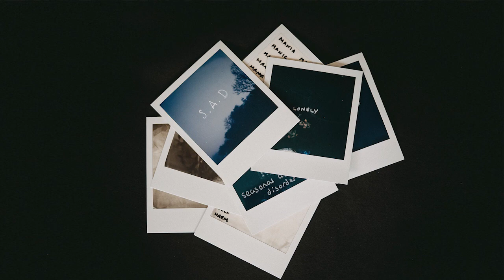[FREE] Sad Type Beat - "Feelings" | Emotional Rap Piano Instrumental 2022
[Limited Offer Buy 2 Get 1 Free]

Want to use this track? You must put this in your post description:

This instrumental is free to use for non-profit use. For any commercial/profit use, you will need a license from our site.